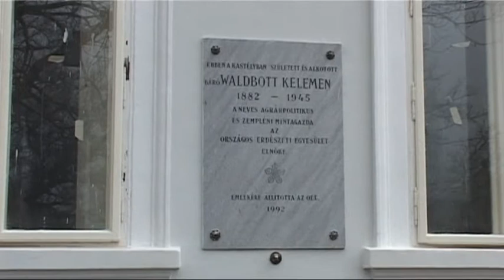Megújult a tolcsvai Szirmay-Waldbott-kastély